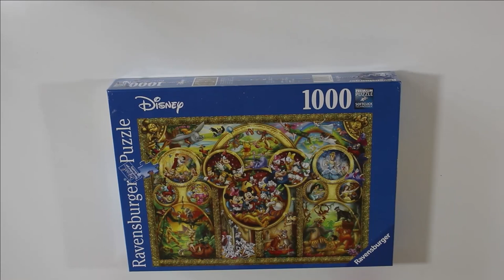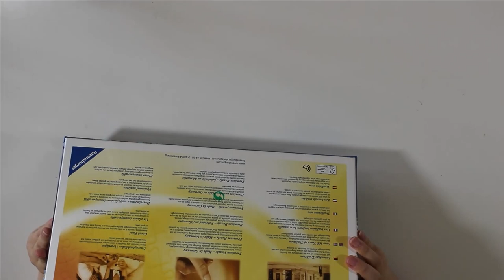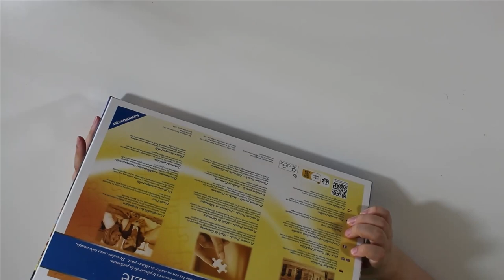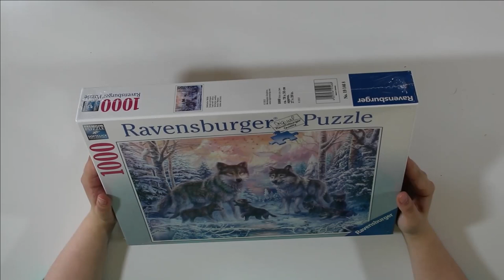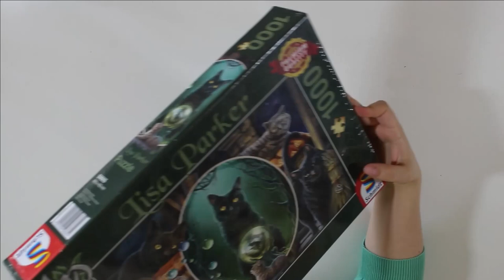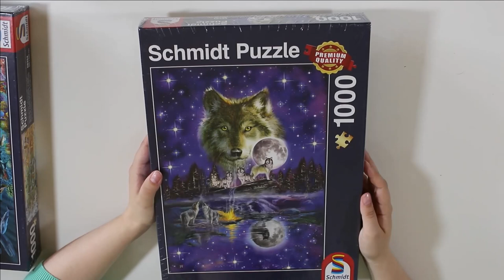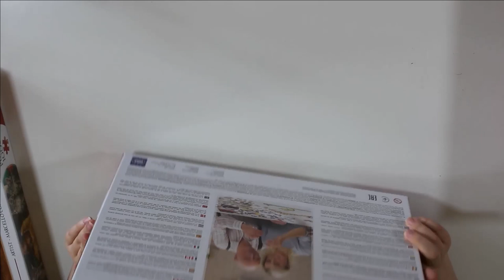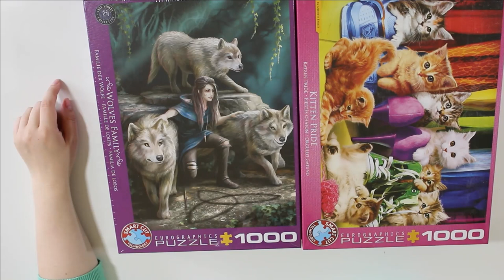XXL Puzzle Haul! - 26 new puzzles are moving in!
Hey everybody!
I just bought a huge stack of new puzzles! I am so excited to show you all of them!

Werbung wegen Markennennung, alle Produkte wurden selbst bezahlt und ohne Auftrag gezeigt.